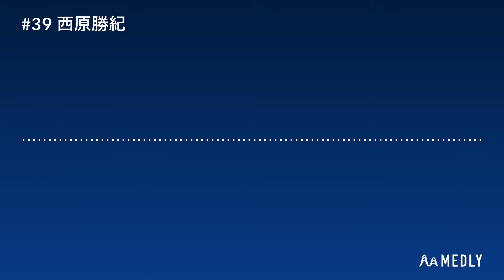#39 西原勝紀 応援歌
#39 西原勝紀 内野手
鍛えた技で決めてやれ 自在に操るバッティング
とどめの一撃突き刺せ 攻め込め今だ